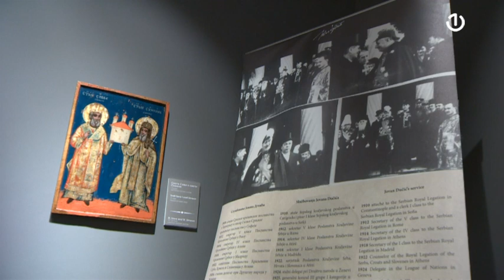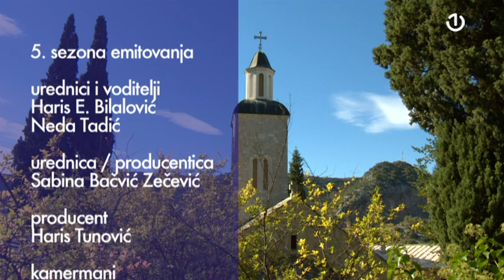In Medias Res: Danilo Pavlović, iguman manastira Žitomislić - 09.10.2022.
Ekipa dijaloške emisije “In Medias Res” ove sedmice boravila je u posjeti hercegovačkom selu Žitomislići, tačnije istoimenom manastiru gdje nas je srdačno dočekao otac Danilo Pavlović, iguman manastira. Rođen u Vršcu u Srbiji, otac Danilo  teološke studije završio je u Foči, a posljednjih dvadeset godina je iguman manastira Žitomislić. Inače, manastir Žitomislić sagrađen  u 15. stoljecu  i posvećen Blagovještenju presvete Bogorodice, u posljednjem ratu je bio miniran i potpuno srušen, te danas predstavlja svojevrsni simbol povratka SPC-a na ove prostore.